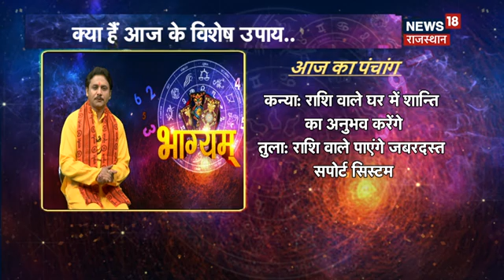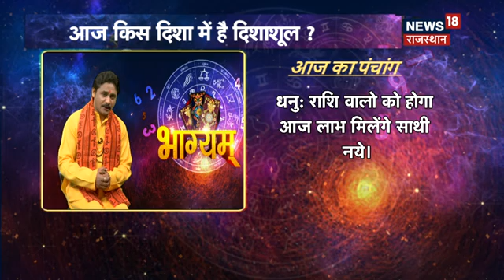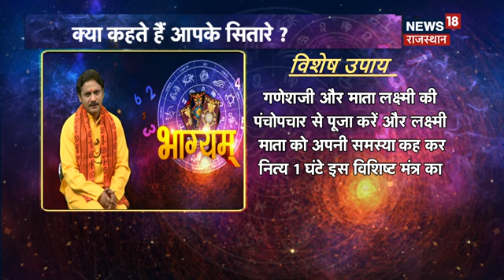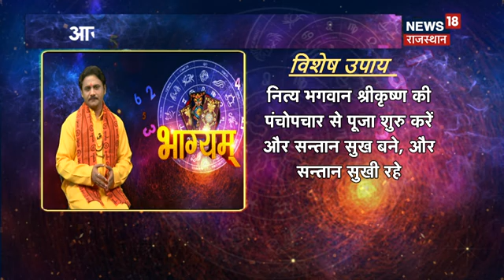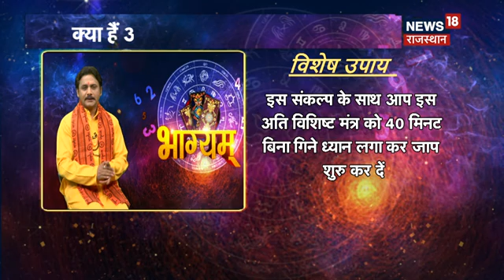Aaj Ka Rashifal 17 March: कैसा रहेगा आपका आज का दिन ? Astrology | Today Horoscope in Hindi | Bhagyam